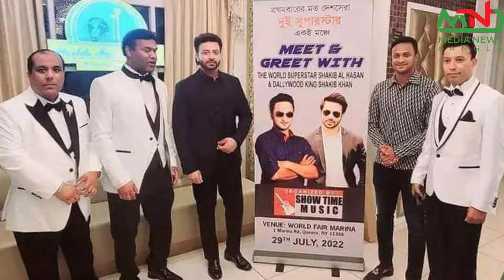MP সাকিবকে কি পরামর্শ দিলেন শাকিব খান | Shakib khan | Shakib al hasan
vote 2024 nirbachon

shakib khan shakib al hasan